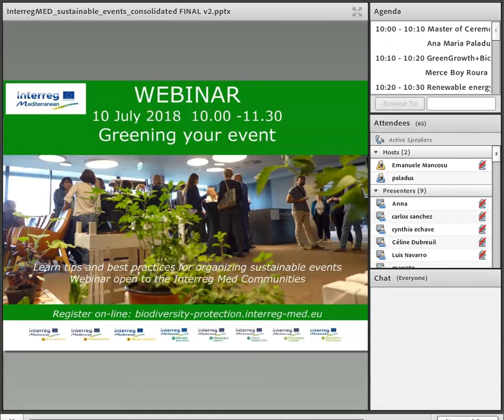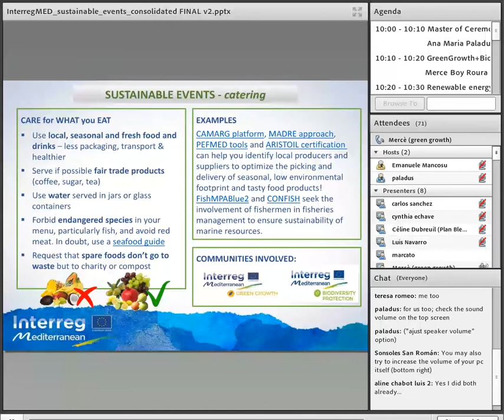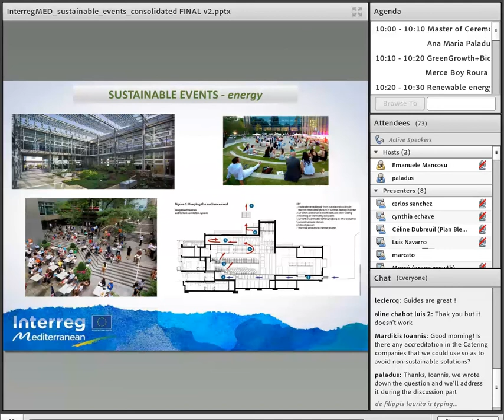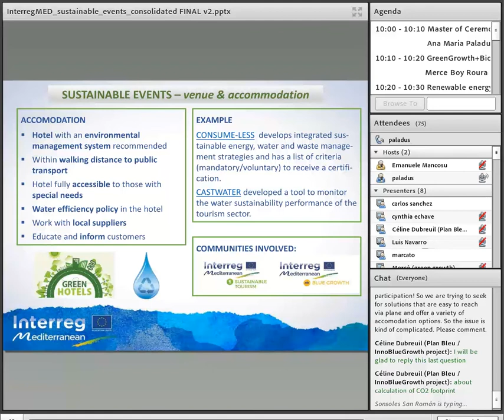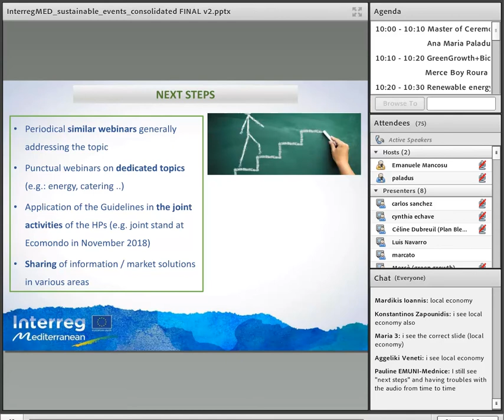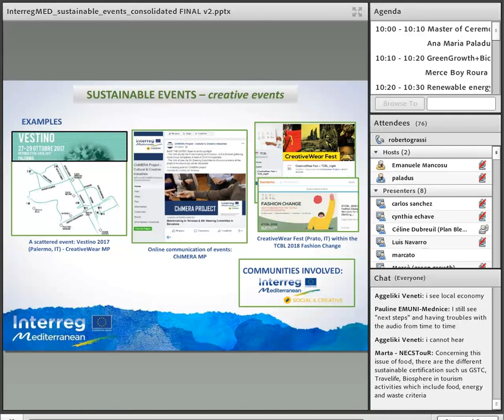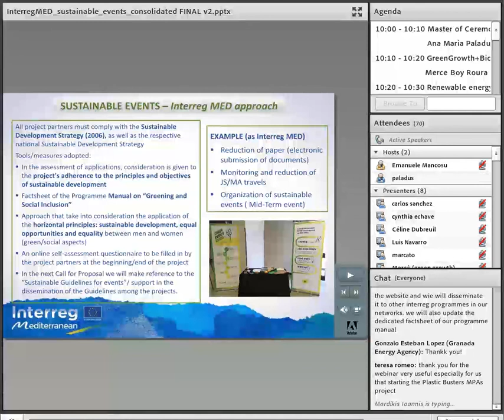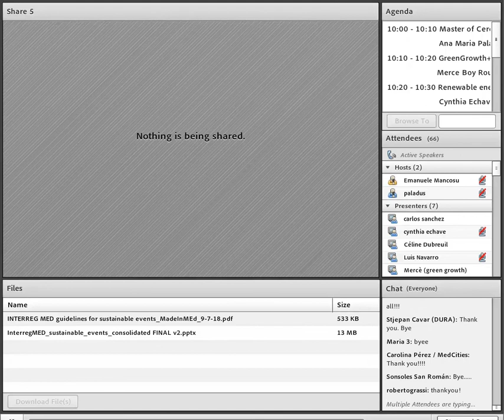Greening your Events: a webinar by Interreg MED communities